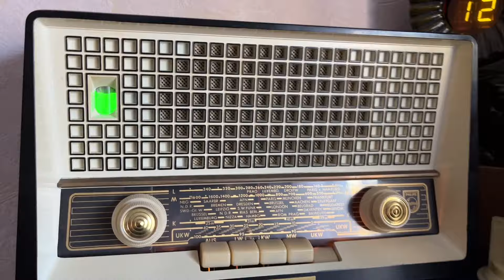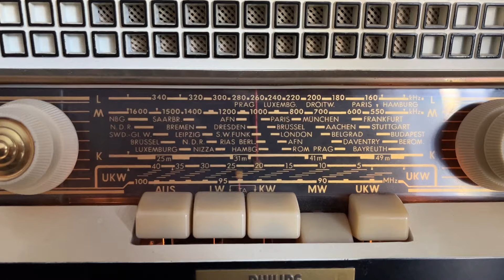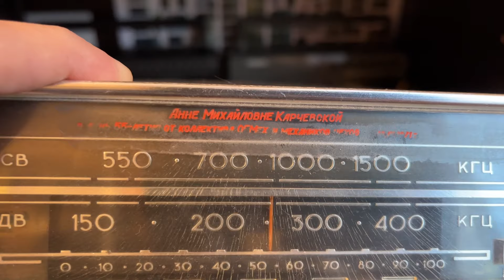Моя коллекция портативных радиоприемников. Часть 2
Портативные ламповые и транзисторные радиоприемники из моей коллекции. История и демонстрация работыПортативные ламповые и транзисторные радиоприемники из моей коллекции. История и демонстрация работы